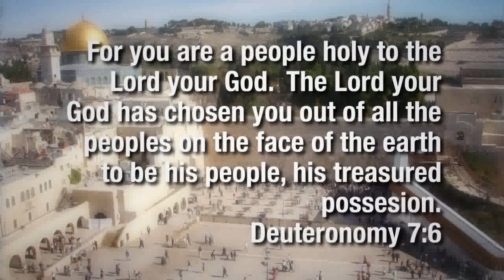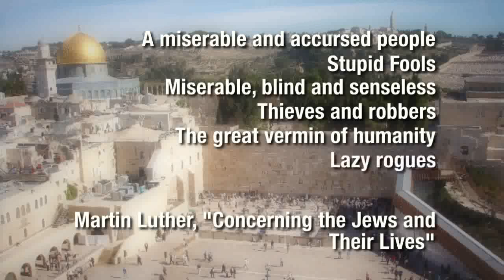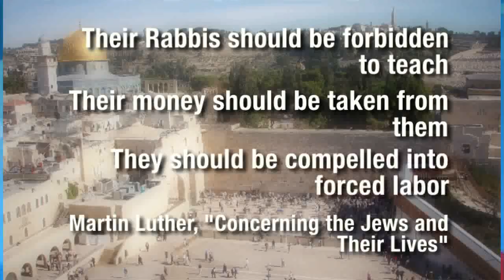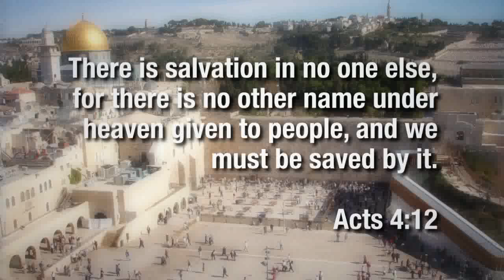New Book on the Jewish People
Do you know what some of the blessings and heresies are concerning the Jewish people? Find out with Dr. David Reagan and Nathan Jones on the show Christ in Prophecy.